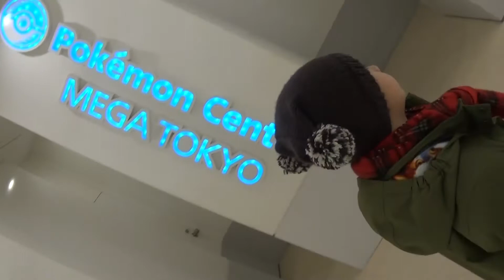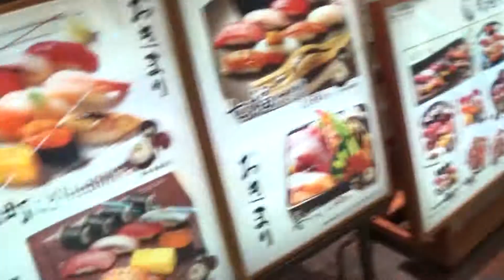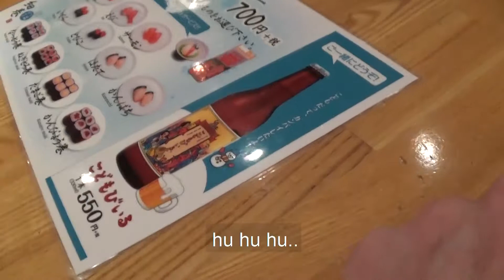Vi besøger Pokemon Center i Tokyo og får Sushi